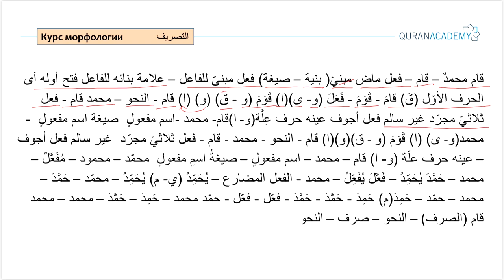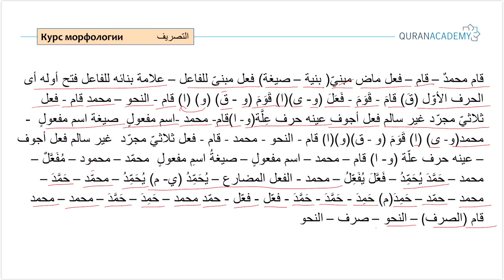Арабский язык I Курс морфологии - Часть 3